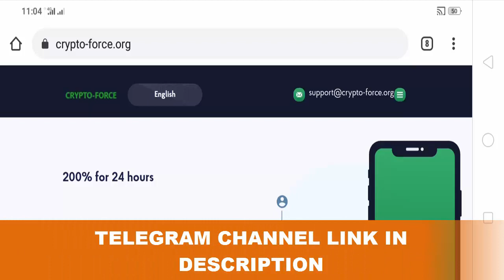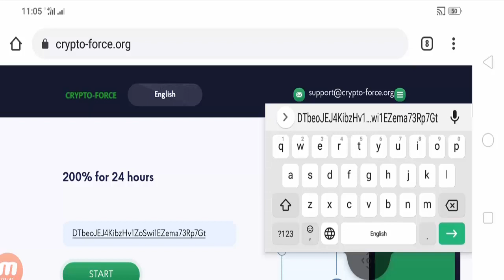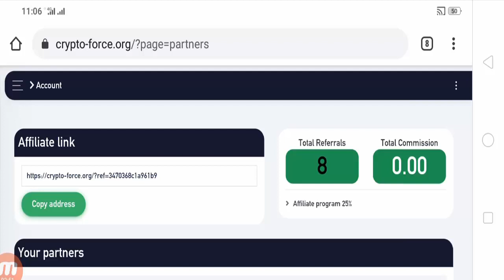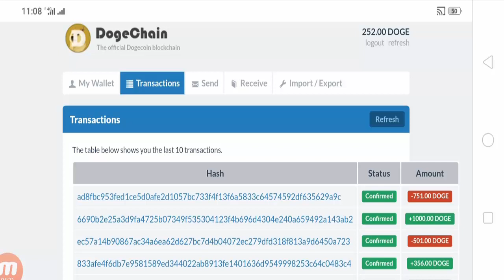Crypto-Force.org Withdraw Proof | New Doubler Website | 1000 Dogecoin Received | Make Money Online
☑️ 🔥 DEPOSIT PAYMENT RECEIVED🔥

✅AGAIN DEPOSIT : 750Dogecoin
📥Min DEPOST-: -1 USD

🌴Deposit Method🌴 BTC,LTC,ETH,DOGE,PM,

✅WITHDRAWAL:- AUTOMATIC
🔎 Status : - PAYING

Getway Tech